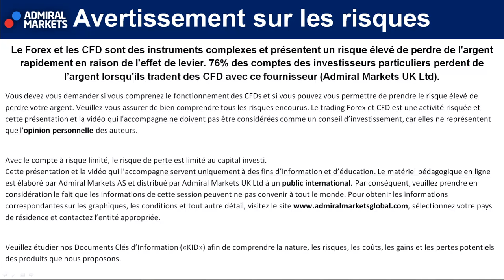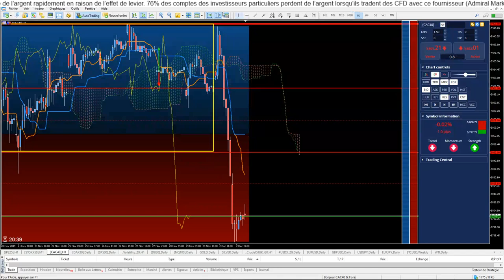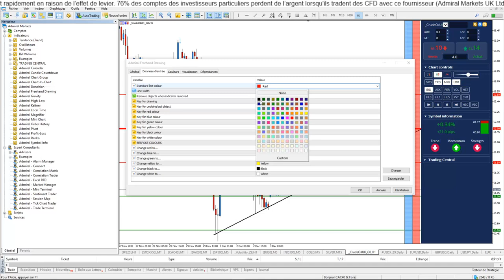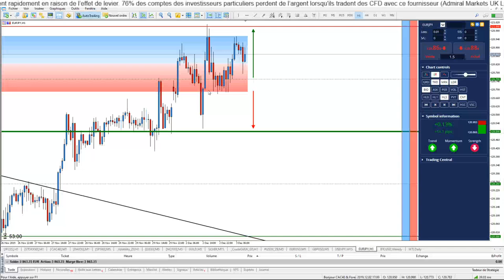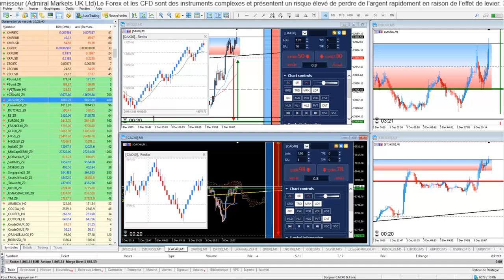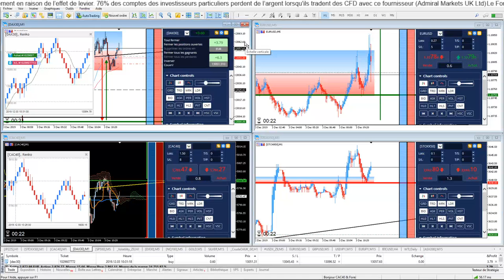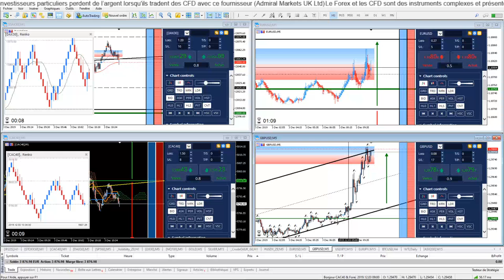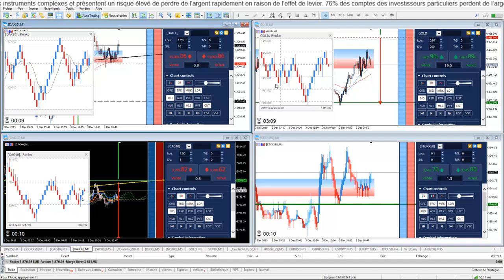LIVE TRADING en BOURSE ⏰ Corrélation Inverse [03 décembre 2019] - 03/12/2019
Cette Séance de TRADING en DIRECT et d'analyses techniques concernent :

- Indice CFD Analyse CAC40 03 décembre 2019
- Indice CFD Analyse DAX30 03 décembre 2019
- Indice CFD Analyse Dow Jones 03 décembre 2019
- Indice CFD Analyse Nasdaq 100 03 décembre 2019
- Matière Première CFD Analyse Or 03 décembre 2019 / Analyse Gold 03 décembre 2019
- Matière Première CFD Analyse Argent 03 décembre / Analyse Silver 03 décembre 2019
- Matière Première CFD Analyse Brent 03 décembre 2019 / Analyse Pétrole 03 décembre 2019
- La paire Forex Analyse Euro Dollar 03 décembre 2019 / Analyse EURUSD 03 décembre 2019
- La paire Forex Analyse GBPUSD 03 décembre 2019
- La paire Forex Analyse USDJPY 03 décembre 2019
- La paire Forex Analyse EURJPY 03 décembre 2019

►Risque avertissement◄

Trading Live
Analyse technique